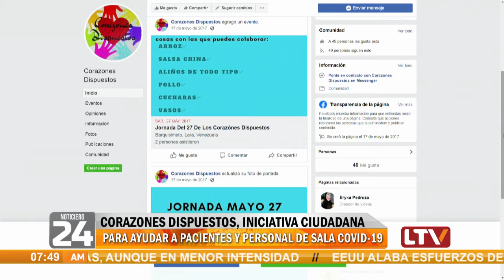Corazones dispuestos, iniciativa ciudadana para ayudar a pacientes con COVID-19